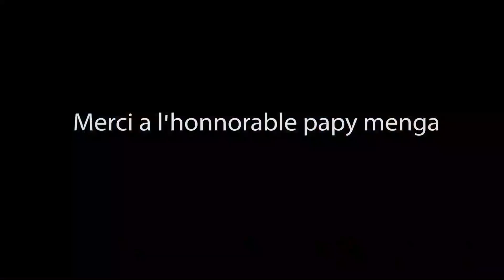Pasi na catch ya Congo na sima bitumba 3 catcheurs ba kufi surplace na scène population ba Kimi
Sango ya pasi pe Mawa